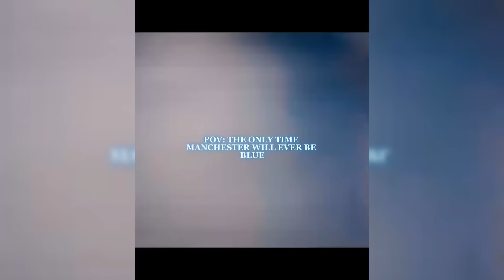BEST FOOTBALL EDITS - FAILS, GOALS & SKILLS (#71) Football TikTok Compilation 71#footballreels